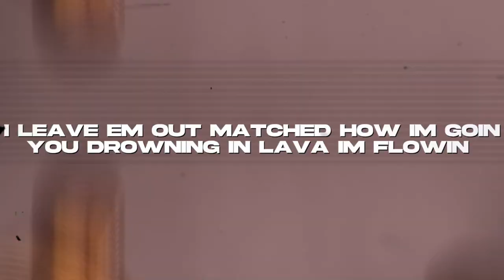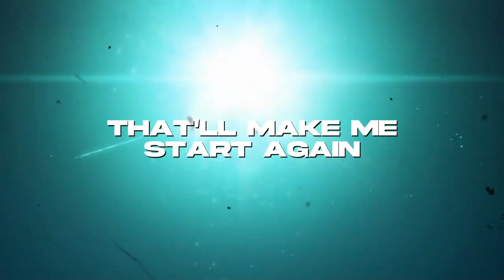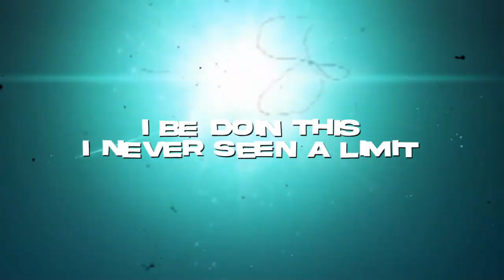GALACT1C_RAY | Hard Reset | (New Years 2023- 2024) ( Video game themed GMV)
Vocals: GALACT1C_RAY

GALACT1C_RAY Verse Mixed/Mastered: GALACT1C_RAY

AMV:@JCWTF

Thumbnail:@XorcistOffical

Type Beat Prod:@BRXDSHXW

Amazon Music

Anime:

(synopsis):